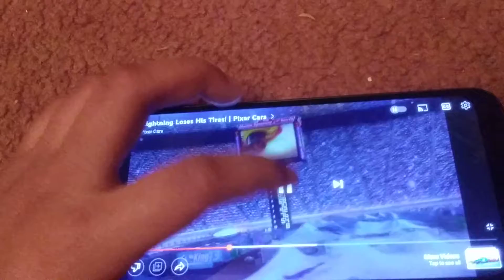disney cars McQueen loses his tires/ final lap scene remake remasterd (now i have a outro)